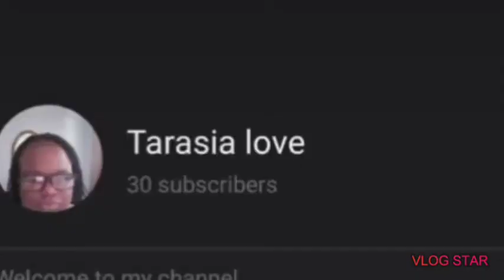Walmart haul | Sunday dinner | Tarasia love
Edit with vlog star